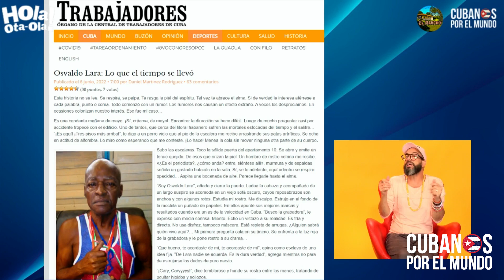Régimen castrista ha condenado el pueblo cubano a vivir en la miseria y el desamparo